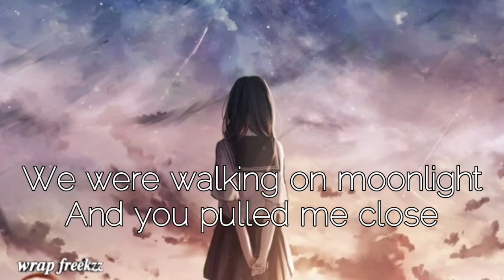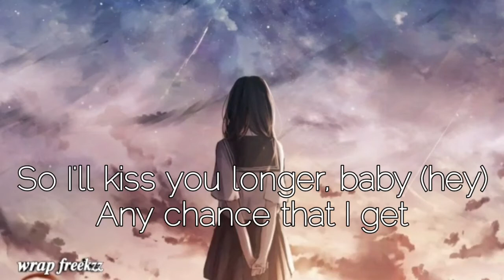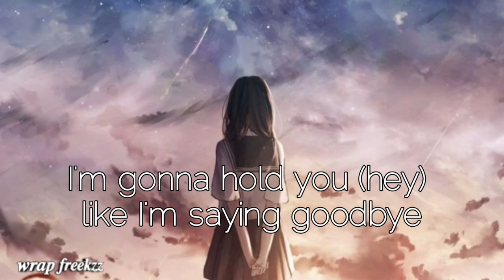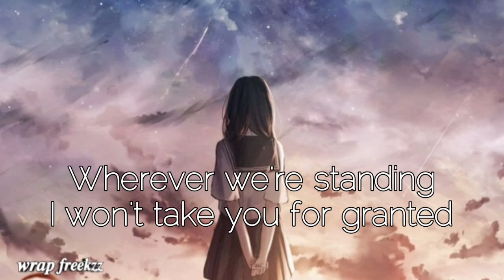Like I'm Gonna Lose You song 🎵 🎶 lyrics video 📹 by Meghan Trainor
Song by Meghan Trainor

About

Featured artist: John Legend

Album: Wonderland: BFF

Released: 2016

Genre: Pop

lyrics ✌ 😎

So I'll kiss you longer, baby (hey)

So I'm gonna love (I'm gonna love you) you like I'm gonna lose you (like I'm gonna lose you)
I'm gonna love you (love you) like I'm gonna lose you

I'm gonna love you like I'm gonna lose you (oh, like I'm gonna lose you)